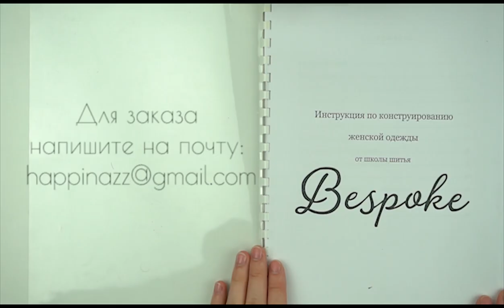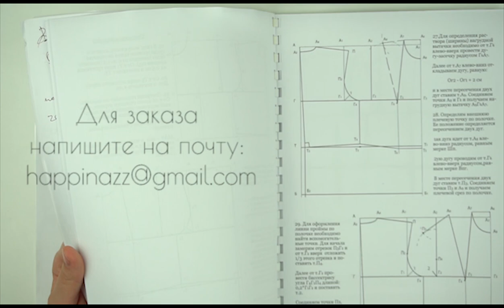Моделирование платья с воланами. Вечернее платье / Bespoked.ru